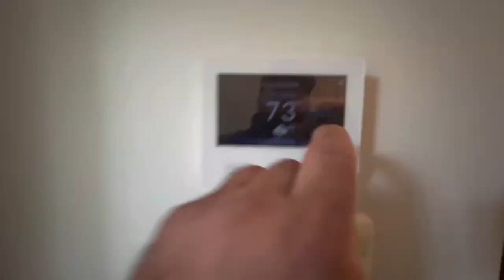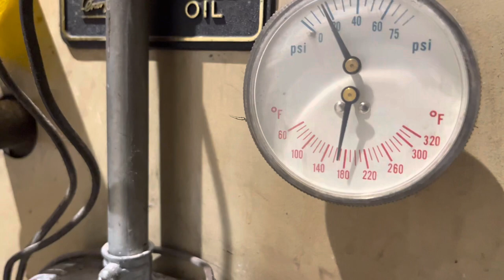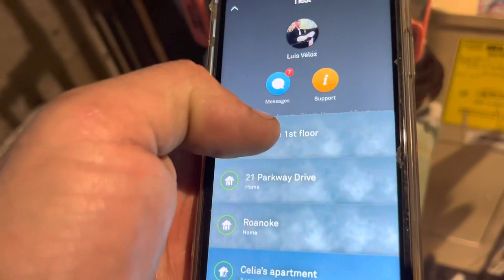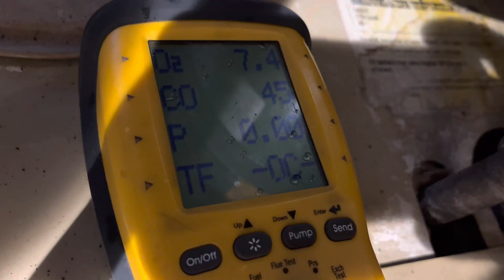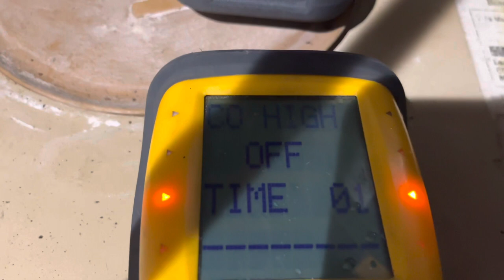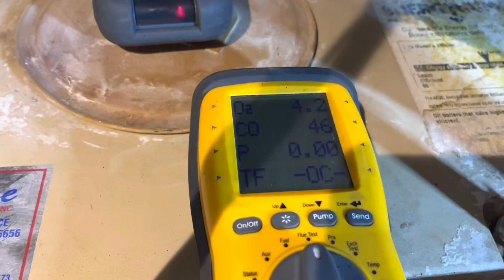Weil McLain Gold in bad shape. High CO. No heat due to No maintenance.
Found a homeowner with no heat on a Weil McLain oil fired boiler.  Went through a few basics to get it running properly to then find high levels of CO and low O2.  Then after questioning the HELICOPTER customer, he explained to me that he tried tuning it himself.  I guess he doesn’t know how dangerous that can be.    Now the system is running as it should.